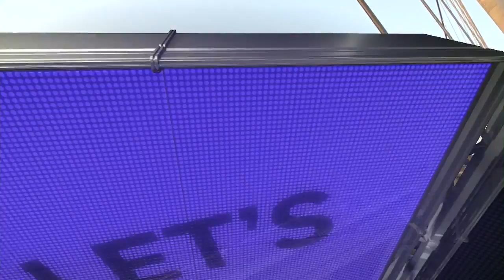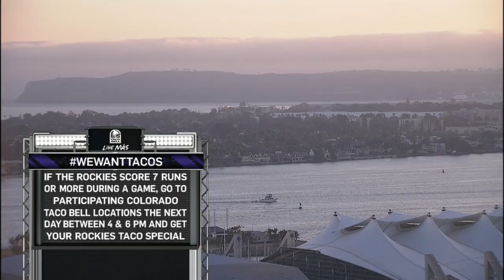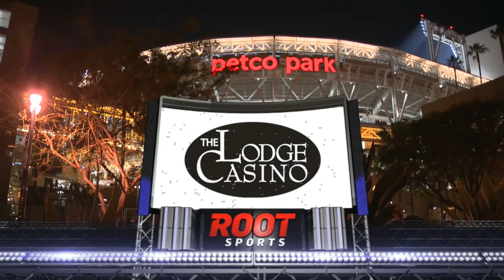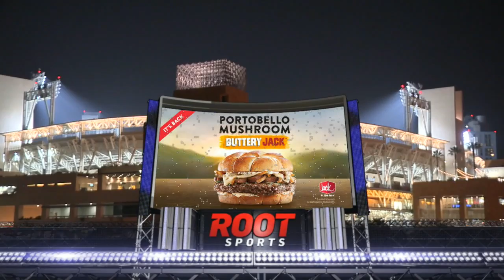COL AT SDN - June 05, 2016